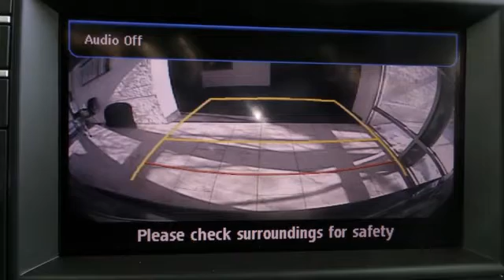2015 Mazda CX-5 Rochester MN Winona, MN M15546 - SOLD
Year: 2015
Make: Mazda
Model: CX-5
Trim: Grand Touring
Engine: SKYACTIV 2.5L 4-Cylinder DOHC 16V
Transmission: 6-Speed Automatic
Color: Gray
Interior: Blk Leather
Stock #: M15546

-Customer Enthusiasm
-Employee Satisfaction
-Financial Performance
-Market Effectiveness-
-Ongoing Improvement

Address:
2955 48th St NW